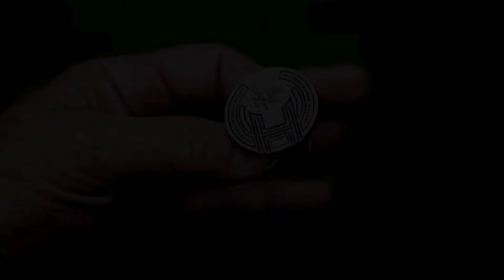TODAY IPL MATCH NO.48 | Lucknow Super Giants vs Mumbai Indians match winner report | Ak cricket pred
Join now 👆

Today IPL match prediction in telugu
TODAY IPL MATCH NO.48
LSG VS MI match winner prediction
IPL all winners reports
Lucknow Super Giants vs Mumbai Indians  match winner prediction
Indian premier league T20 LSG VS MI
Indian premier league 100% match winner report available
ak Cricket prediction
Cricket prediction in telugu
IPL (2024) ALL WINNER REPORTS
LSG VS MI
IPL MATCH REPORTS
Best betting apps
SAT20,IPL,BBL,PSL,ILT20, LEAGUES MATCH WINNER REPORTS
IPL cup winner reports
Hello friends...
Welcome to Ak CRICKET PREDICTIONS CHANNEL. Friends we uploaded every Cricket matchs for free. In our channel ak crickert predictions our team trying to all be in profits. All matches predictions are just based on my experience and our experts suggested. So friends here in ss Crickert prediction chennal only for our subscribers.

TNPL( tamilnadu premier league )
MLC( major league cricket )
THE HUNDRED BALLS
LPL ( Lanka premier league )
PSL( Pakistan super league)
Test
ILT20
SAT20
ODI
T20
T10
League championship
Women's T20
Women's test
Women's ODI

DESCLAIME